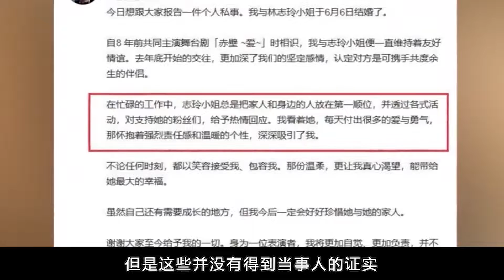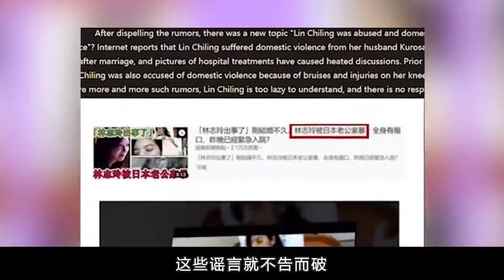林志玲深夜感伤发文，走上婚姻的不归路，结婚两年她终于忍不了了